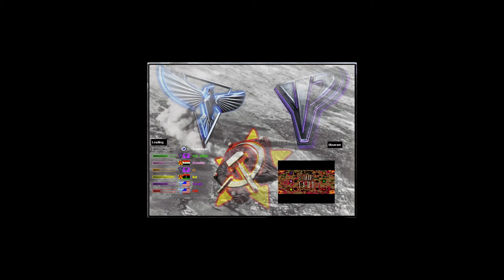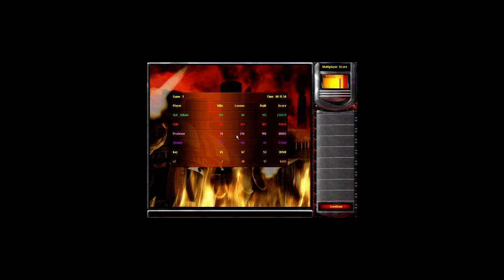Bunkers Land Command & Conquer Red Alert 2 Yuri's Revenge